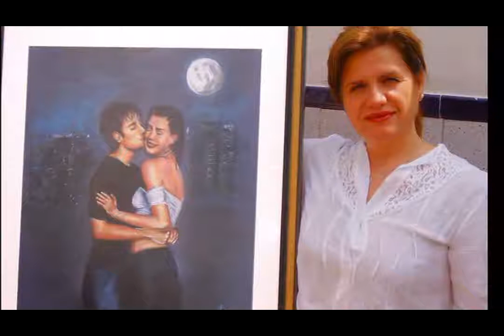Lliria (Valencia) Pinturas de Fina García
Fina is a great girl friend, his passion and his hobby is painting, here I leave a small example of his work, the background music is Life Project - High Time